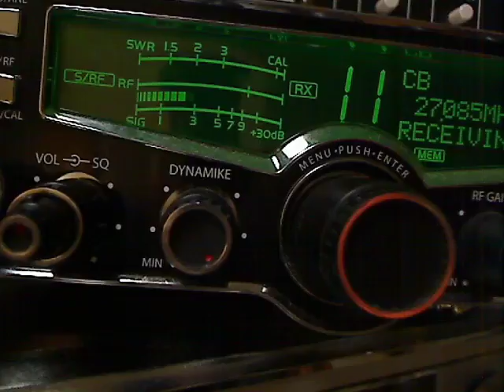27.085 - Hawaii Falcon 181 20 5 17